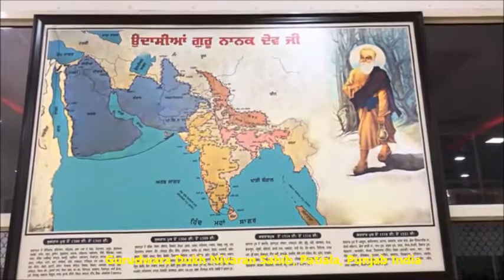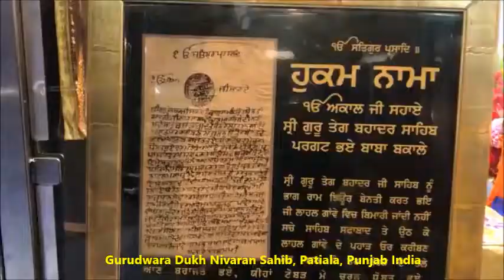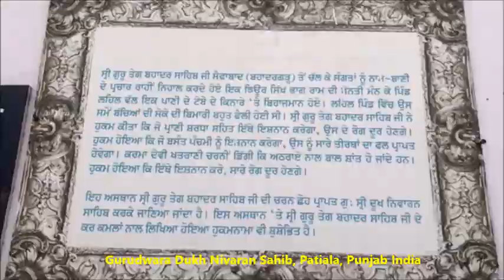Gurudwara Dukh Niwaran Patiala //Famous for curing virtues//Background of Mool mantar & 3 shabads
History Of Gurdwara Shri Dukhniwaran Sahib, Patiala -- As per and old handwritten document which is still present in the Gurudwara, a villager named Bhag Ram of Lehal went to the neighboring town of Saifabad (currently Bahadurgarh) and requested Shri Guru Sri Tegh Bahadur Ji to visit Lehal village and bless that area which was captivated by a deadly and mysterious disease. After hearing this, Shri Guru Sri Tegh Bahadur Ji went to Lehal village on Magh Sudi 5, 1728 Bikram i.e. 24th January 1672. Guru ji spent some time alongside the village pond by preaching and meditating under a Banyan tree. Shortly thereafter the village got rid of that deadly disease. Dukniwaran Sahib was the name given to the place where Guru Ji sat which literally means the ‘eradicator of suffering’. The pond became famous for its curing virtues.